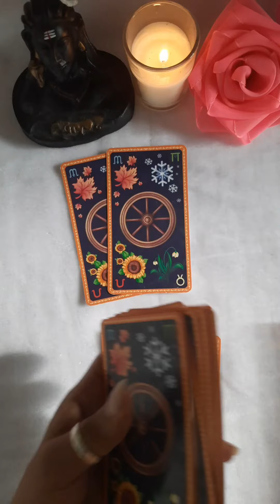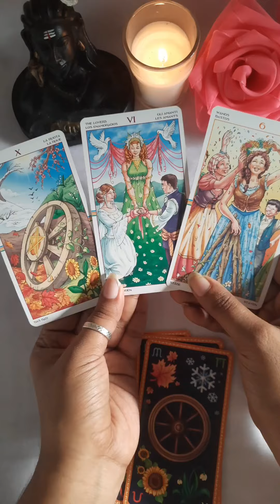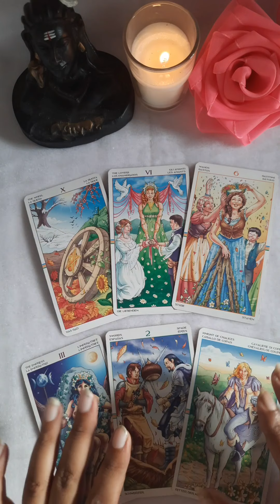Kya Iss Connection Ki Koi Future Hai? 💗🦋